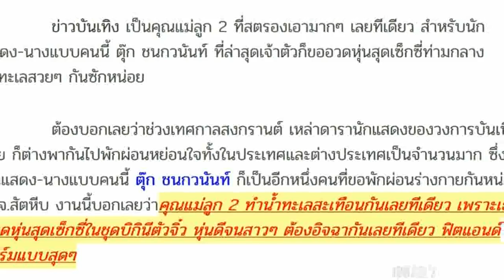ตุ๊ก ชนกวนันท์ คุณแม่ลูก 2 ทำน้ำทะเลสะเทือน! อวดหุ่นสุดเซ็กซี่ขยี้ใจหนุ่ม เช็ดน้ำลายไม่ทันเลยทีเดียว